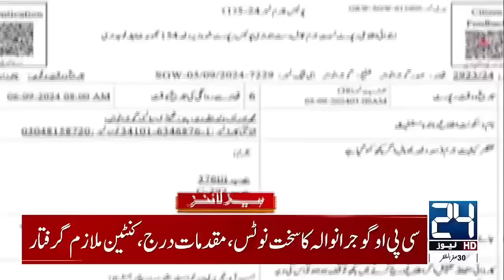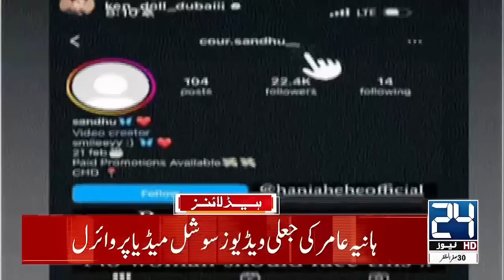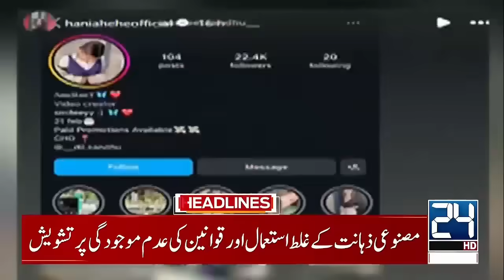Heavy Rains - Weather Latest Update - 12pm News Headlines - 24 News HD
24 News HD Is One Of The Leading News Channels Of Pakistan Bringing You The Latest Current Affairs From Pakistan And Around The World.  Live National Assembly ,Senate Session And Current Affairs.